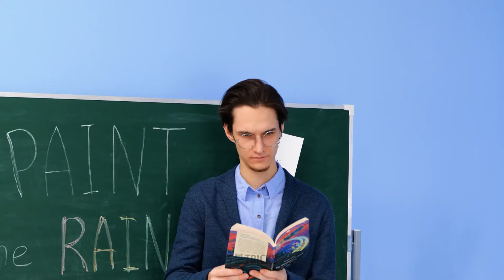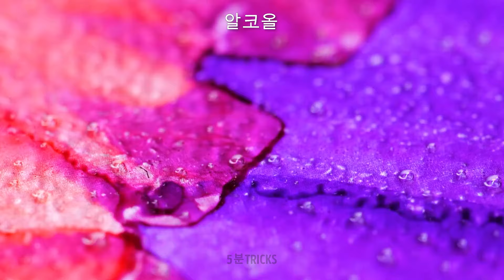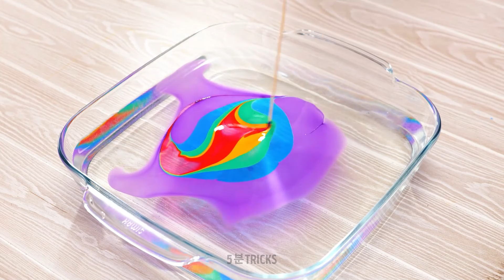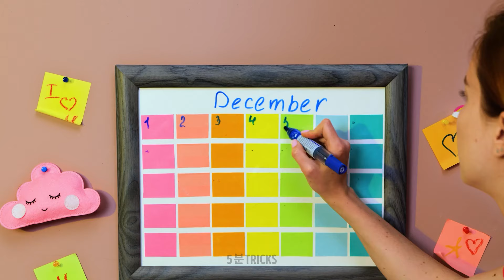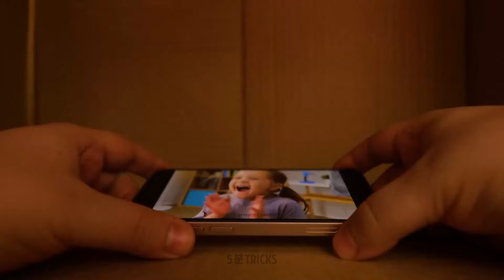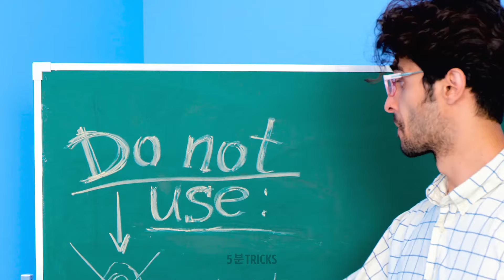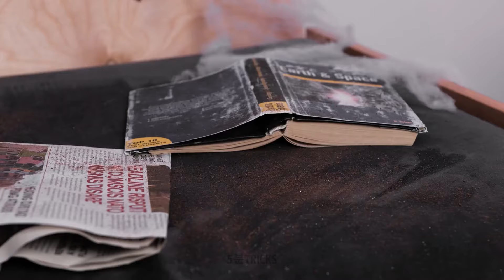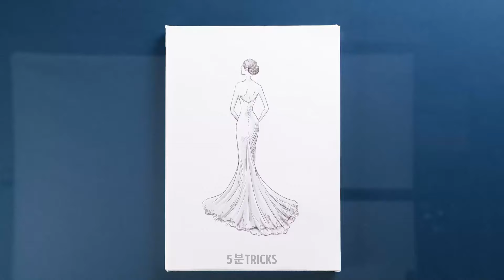누구나 반복할 수 있는 무지개 DIY 및 그림 아이디어